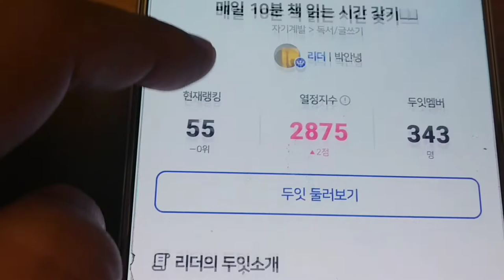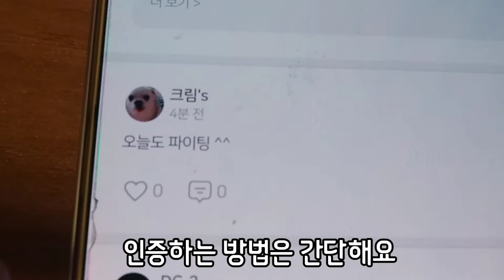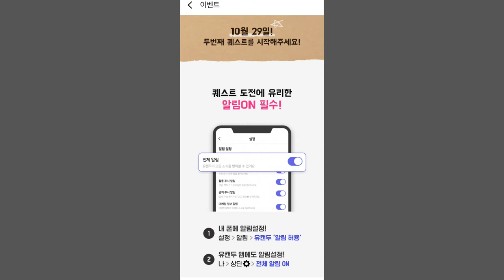의지 약한 사람들 다 모여 봐요 ^^♥